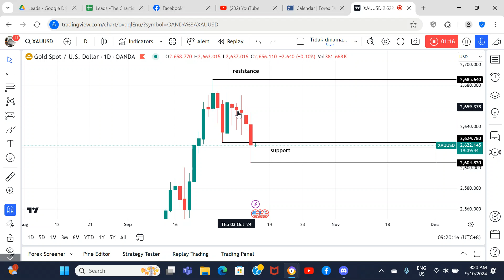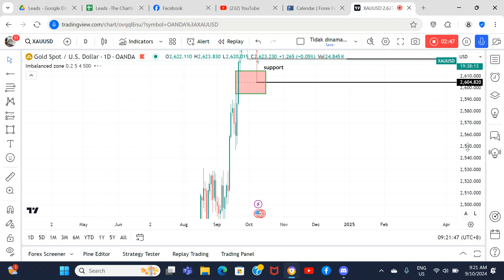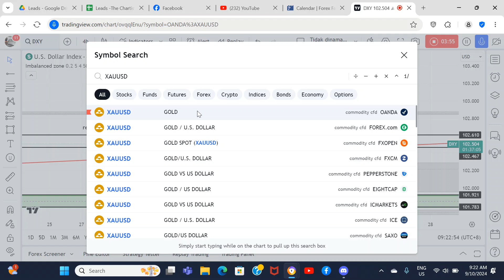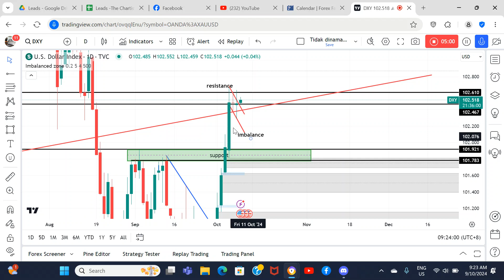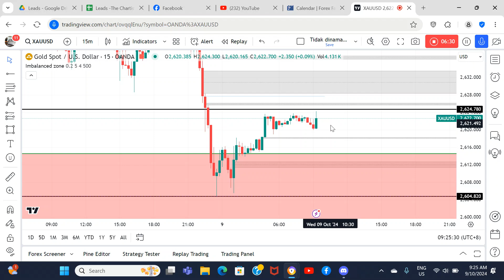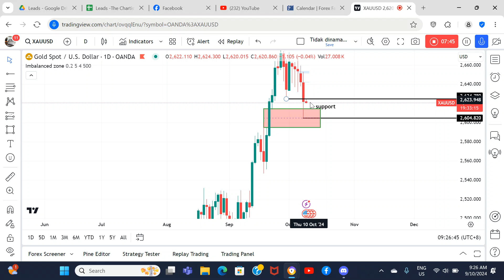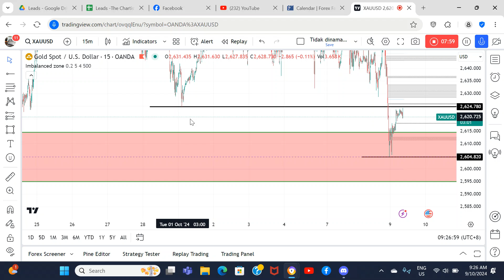GOLD DXY 9 OKT 24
CPI dan PPI sebagai penggerak DXY.
Mungkinkah gold juga akan terkesan?